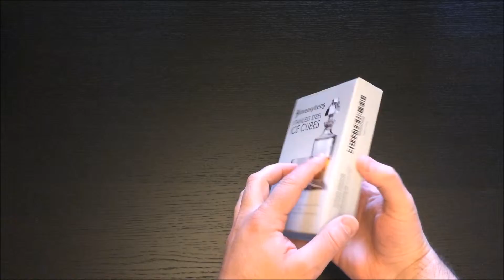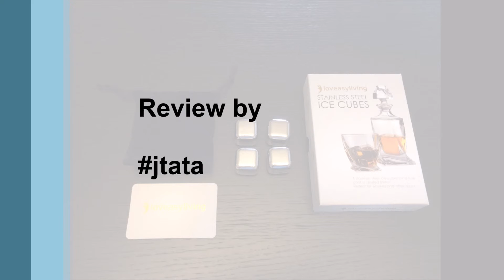Whiskey Stones, Stainless Steel Ice Cubes Review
Great deals on Stainless Steel Ice Cubes

The Best Whiskey Stones Stainless Steel - Premium Sipping Stones - Reusable Whiskey Stones - No 1 Stainless Steel Ice Cubes by LovEasyLiving

ASIN: B01A5Z8P0Q